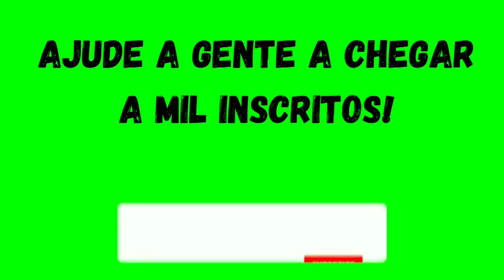PALPITES PARA OS JOGOS DE HOJE 25/09/2021 (+ BILHETES PRONTOS) BILHETE ODD 7,08 🔥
PALPITES PARA OS JOGOS DE HOJE 25/09/2021 + BILHETES PRONTOS (ODD 7,08 🔥)

RELEVEM AS TAGS:
palpites para os jogos de hoje do brasileirão,
palpites para os jogos de hoje à noite,
palpites para os jogos de hoje da série b,
palpites para os jogos de hoje da copa do brasil,
palpites para os jogos de hoje série ae série b,
palpites para os jogos de hoje à tarde,
palpites para os jogos de hoje brasileirão,
palpites para os jogos de hoje bilhetes prontos,
palpites para os jogos de hoje bets,
palpites para os jogos de hoje campeonato brasileiro,
palpites para os jogos de hoje com placar exato,
palpites para os jogos de hoje da copa libertadores,
palpites para os jogos de hoje de futebol,
palpites para os jogos de hoje das seleções,
palpites para os jogos de hoje placar exato,
palpites para os jogos de hoje libertadores e sulamericana,
palpites para os jogos de hoje futebol,
palpites para os jogos de hoje quarta-feira,
palpites para os jogos de hoje melhores palpites,
palpites para os jogos de hoje na libertadores,
palpites para os jogos de hoje no brasil e no mundo